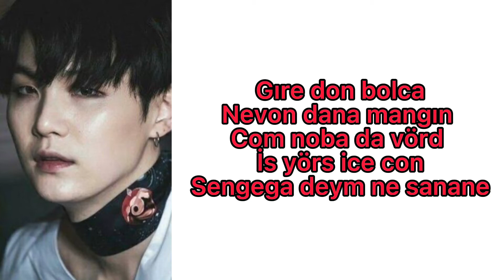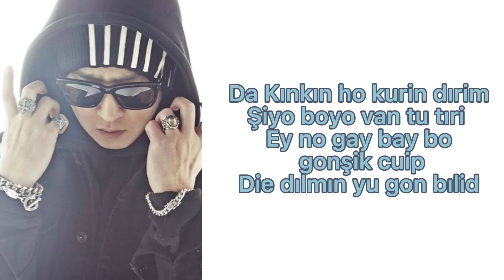Agust d “TONY Montana” kolay okunuş (ft Yankie)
AGUST D
“TONY MONTANA”
Kolay okunuş
(Ft yankie)
Toniy Montana şi
Hey cenılmin
Vey rı min
No ne ga man ha gil
Gi du hac
Am soriy hev no
Pırablım şi
Mo mo niy mo
Pırablım şi
A nı fi layk hı
toniy montan
toniy montan
Tonlu Montana
toniy montan
Hev no pırablım şi
toniy montan
toniy montan
Songon ga henboka
Tındı dal
Hana do kıson
 gonol voneda
Manın buva holşıkı
Daranmınghe
Do ni narıl co
Giro vonaci donman
Conınge morın decı
Engıl nan gido
Namı şıl perıl baraci
Angiro
Ne gacoka fen
Gurigo tim çe usone
Gıre don bolca
Nevon dana mangın
Com noba da vörd
İs yörs ice con
Sengega deym ne sanane
Hey cenılmin
Vey rı min
Gi du hac
Pırablım şi
Pırablım şi
toniy montan
toniy montan
Tonlu Montana
toniy montan
toniy montan
Da Kınkın ho kurin dırim
Şiyo boyo van tu tıri
Ey no gay bay bo
 gonşik cuip
Die dılmın yu gon bılid
Ba ma fi nege tvi molcin
Yogin ne brako peso
no suip
Andırey ana muin banman
Suvin for
Fayf siks sevın eyn
Nayn kırim
Get dı maniy ah
On ma man
hadan han diye ligır şat
Laykı borıfılaygi hay
Morı vırıl ba nanı
Vıricine ga sekya
Fa kı dimi nokşi naga cini
Sante gro gi ya
Byöli ropşinıl koman
Ganın hip pape somi ya
Ya niga moledo ye ye
Ya niga mole hah andıve
Han bonın baconi
tucon bla bla
Ye fakda sistama sey gu
Ba ba
Mibada buto ta kaci baksal
Ye fakyo midım a sey oh
Da da
Hey cenılmin
Vey rı min
Gi du hac
Pırablım şi
Pırablım şi
toniy montan
toniy montan
Tonlu Montana